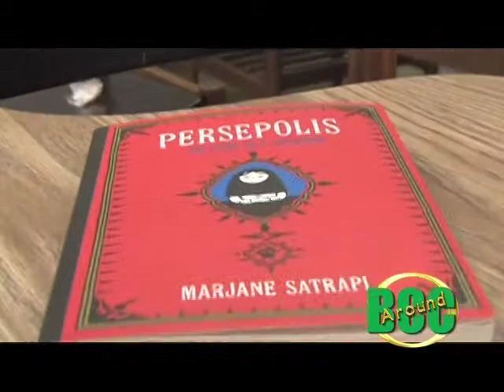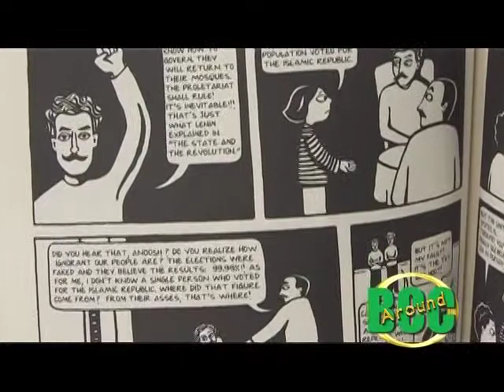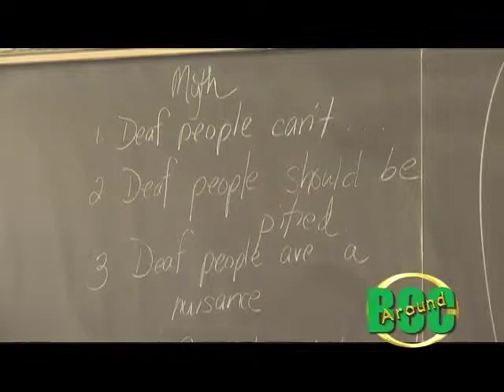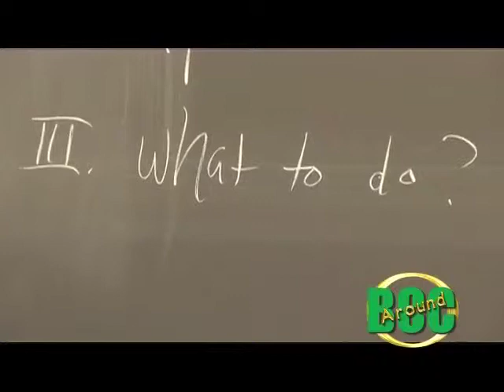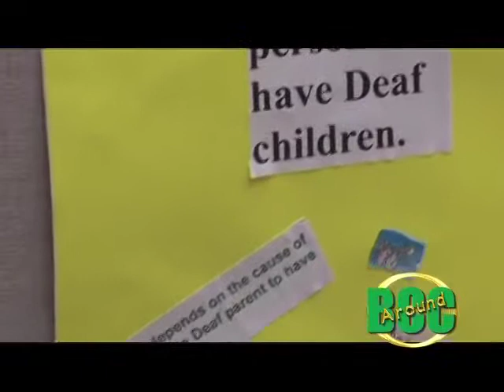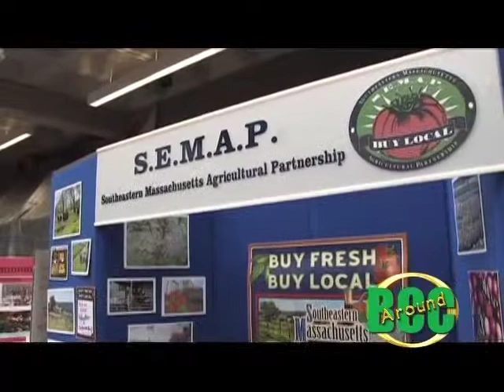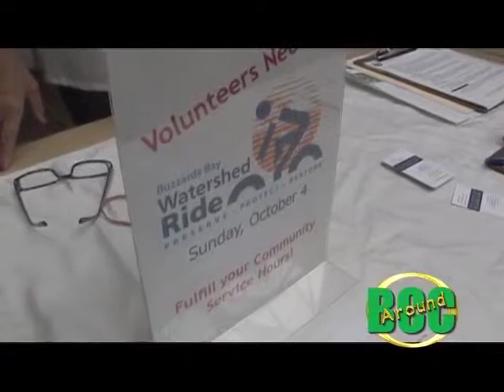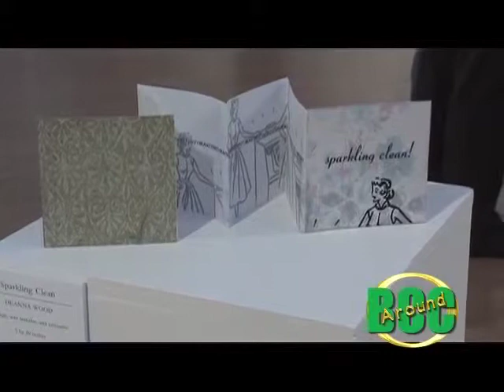Around BCC - October 2009